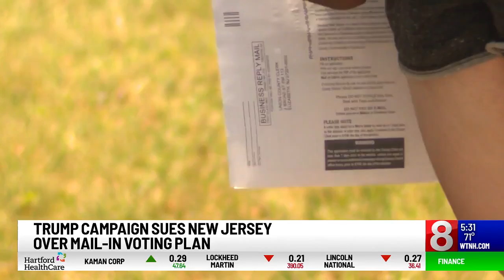Rep. Courtney Hosts Rally in Support of USPS at Willimantic Post Office